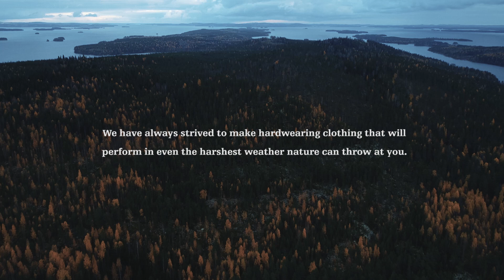Sasta - Repair-service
Since 1969 Sasta has offered a repair-service for its gear in Nurmes